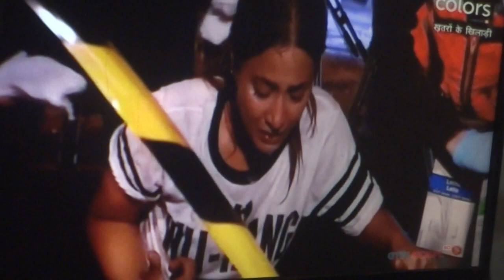designer you all associated with whom all will be hanged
hanging continued till to death before there will be server many mnay kinds as people wishes ygo as you like lynching do as you like joking with mass murderers getting warning with dambha darpa dekhale lo Hari Ram Ko Robin Ji Ko etc tab tak mass murdering as continued doing doing more more darpa doing email communication digital system hacking jointly jaya Shankar to visit to meet China USa Mexico for what what good reasons I know satnic chetaign misleading doing continuing humanity aannihilationof innocent scntost innocent ( weak in religious power third eyes to see learn thud in what attitude courageous dambha proud ( your win over of math for these time ) sprite in cheating betrayl treacherous action against innocent even w ith fiends who forwarded unconditional help thus what kinds of torue you all will deserve at the ends of such rakshas regime dominance lies winning over truth religious power thus torture suffering exact will start the only their such associetd shown here also 1.
Which have posted as comments against anti socialist anarchist criminals what what  to blame each other all kinds of wrong doing with life of Bengal rest India people

Mumbai witch cine-star Priyanka chopra's own& her mother greater circles's are nature disturbers - Video -Filename
video5602.3gp

Along with Bill gates, All CEO Top officials of youtube be taken anti socialist anti-humanist
for india &USA as if now be taken anti socialist anti-humanist as wrongly to hinder me in mine humanity life saving attempting when finally identified been informed their life sentence  severe ness of punishment any one civil innocent can do with them to kill them as they did not come from undersea not returned into India as NRI to surrender doing killing killing even trying  to kill me from underneath how witchcraft words have been accepted Christianity since it s bible pope etc bishops since ancient time
Public -Made for kids -May 27, 2021 -Published
0
Who created flooding by river sea mouth swelling from underneath causing higher tide in full moon
after - YAAS abnormality in its movement direction changing some time remaining stagnant how see flood usually made by artificially flood in Bengal southern lower areas 26 th night in full moon days using vortex causing magnetic machine fields video5627 -see how tide flood being created in tsunami time also as their earth quake volcano causal machine also
Filename
video5609.3gp

who were are conspirators to cause bring storms & heart failure attacking heart from underneath ..
We want to make sure that you're OK, too. This will notify your friends and share a post that you're safe see those Anti humanist satan treacherous Facebook.com/crisisresponse/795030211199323/?alias=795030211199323&source=notif_invite_via_right_size&notif_id=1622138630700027&notif_t=crisis_lite_invite&ref=notif . Cyclone Yaas Across Odisha and West Bengal, India Crisis Response • 24 May at 09:05 Rabindra Nath, tell friends that you're safe. Several people in your area have marked themselves as

Modi Mamata..etc are to surrender their ego at Sri Robin Jee feet...&resign abolish parties regis..
Modi Mamata Rahul extra are to surrender their ego at Sri Robin Jee feet earthy king hood & resign abolish parties registration... Modi Mamata Rahul extra are to surrender their ego atSri Robin Jee feet erathy king hood as his feet only as symbolic feet of

Sateesh Hazra criminal IMD& other EX-IIT Kharagpur alumnae staffs officers hindered me
to see consult track cyclone Yaas 21 in BBC report in internet past days reports thus top warning to all indi. Judges ministers secretariat advisor tops of insts orgs depts parti IMD - BBC Tops had been captured by Diana princess killer since then or before -

top warning to all indi. Judges ministers secretariat advisor tops of insts orgs depts parti IMD

IMD all staffs ...people scientific top to-tell me I, Sri Robinji should do interfere or not
Filename in mine youtube channel Facebook IMD all staffs ...people scientific top to-tell me I, Sri Robinji should do interfere or not IMD all staffs regional central administer supervising forecasting people scientific top toTell me i, Sri Robin ji i